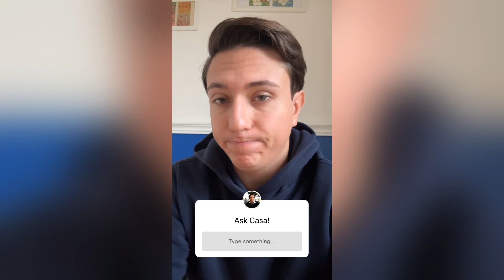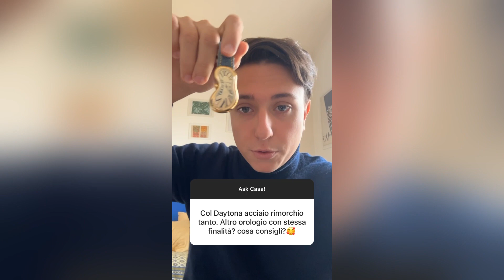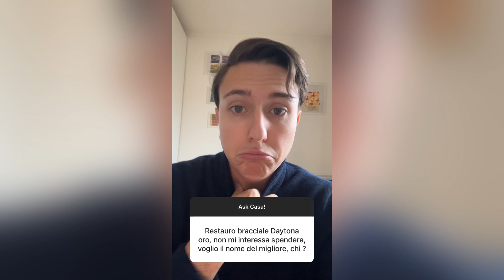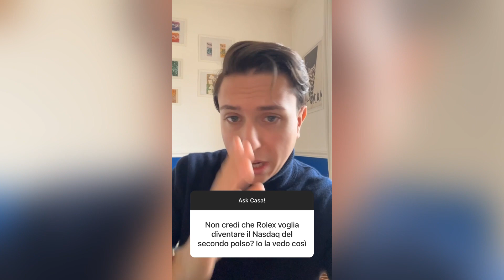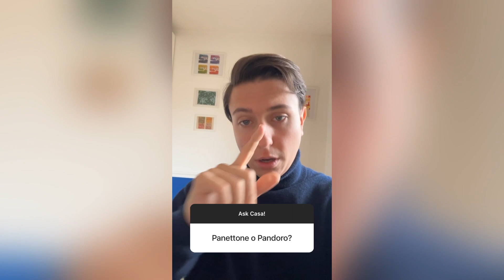ASK CASA EP.16: Q&A della domenica, ricchissimo di domande, forse il migliore fatto finora!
Come sempre, anche questa domenica 4 dicembre siamo live con le vostre domande, ogni volta più interessanti, per scoprire nuovi orologi e molto altro!